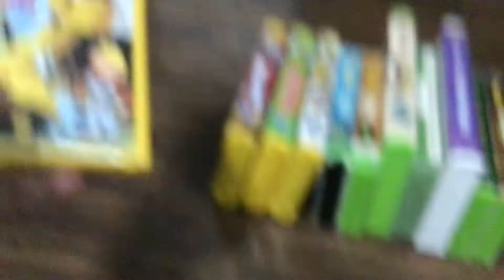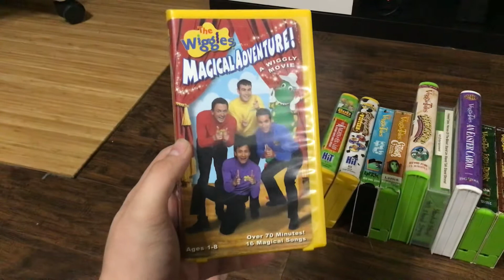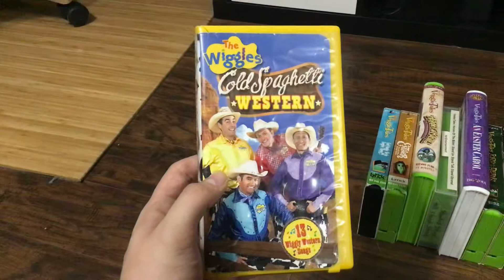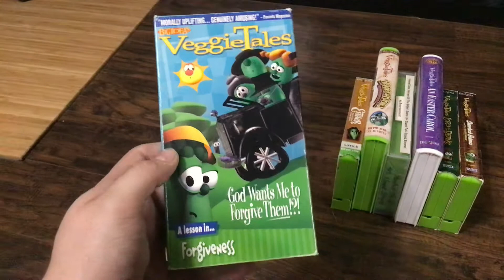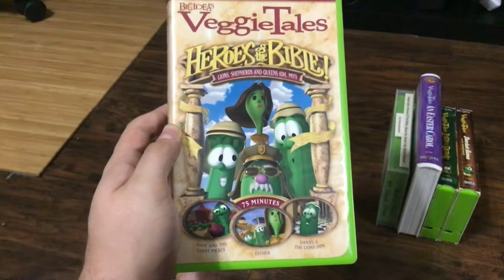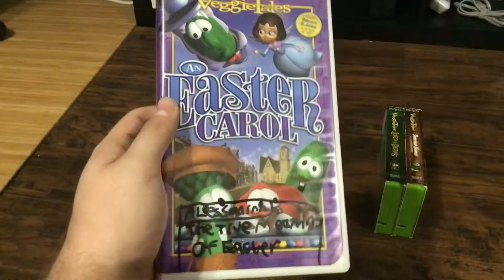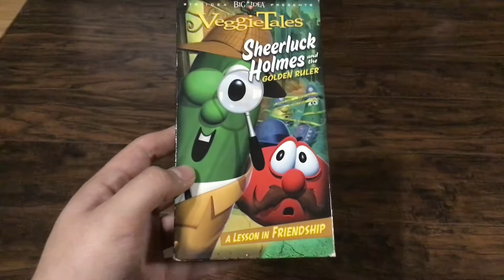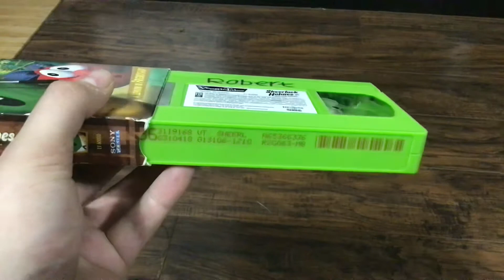My VHS Tapes That Were Printed Before or After Momma’s Birthday